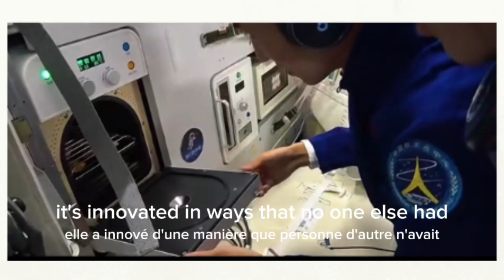Rejected From ISS, China Serves Grilled Food in Space ||The Forbidden Kitchen NASA Won't Build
The US barred China from the International Space Station, viewing it as a threat. But that exclusion fueled an independent space revolution, leading to a breakthrough no other nation has: a real kitchen in orbit.

In this video, we explore the incredible culinary and technological feats aboard China's Tiangong Space Station. While astronauts on the ISS eat from cans and packets, Tiangong's astronauts can grill fresh food, choose from almost 200 dishes, and enjoy the comforts of a truly advanced space kitchen.

How is this possible? We break down the sophisticated engineering required, including:

The smokeless, crumb-proof oven that can reach 190°C.

The ventilation system that recycles cooking fumes into breathable air.

The full water recycling system that purifies every drop, including urine.

How this technology paves the way for future moon bases and even space restaurants.

This isn't just about food; it's about the quality of life in space and the stunning innovation that can happen when a nation is forced to go it alone.

What do you think about this technological leap? Should international cooperation in space be the future? Share your perspective in the comments!